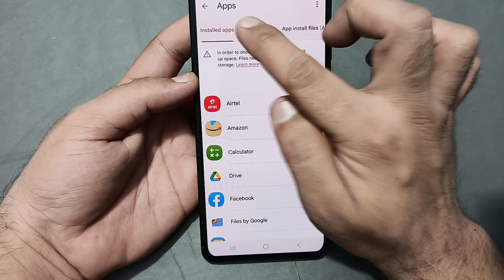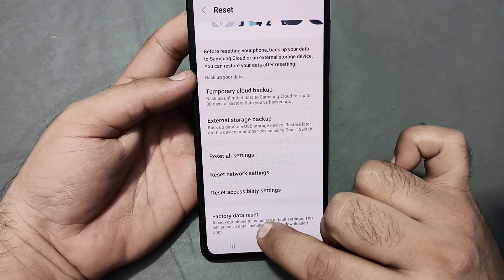Samsung galaxy f15 slow charging problem solution, how to solve slow charging problem in Samsung gal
60-Inch Tripod with Bag

7 Socket 6A Extension Board